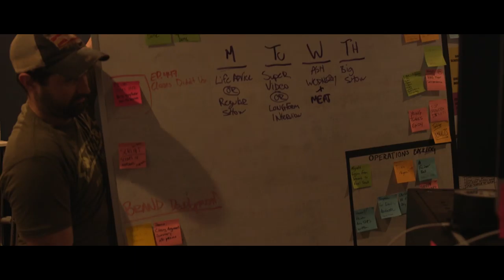🔴 MOVING UP! Louder with Crowder Studios Upgrades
It’s moving day at LWC. Enjoy this Behind the Scenes video to glimpse our move into a bigger, better studio, all thanks to YOUR support!